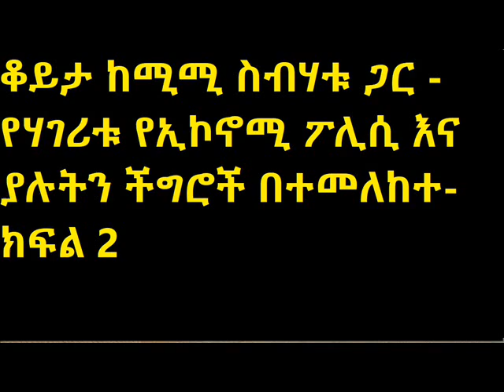ቆይታ ከሚሚ ስብሃቱ ጋር የሃገሪቱ የኢኮኖሚ ፖሊሲ እና ያሉትን ችግሮች በተመለከተ ክፍል 2